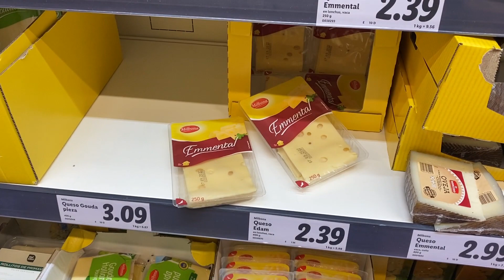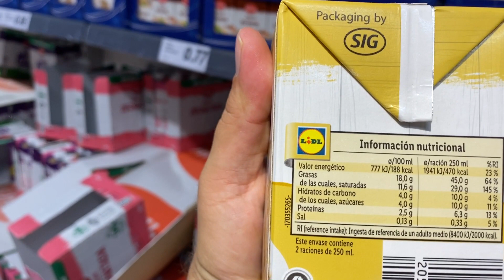Eksplozje w Altei 😮 Co silniejsze? STRACH czy CIEKAWOŚĆ? ... Ceny w HISZPANII #236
Pojechaliśmy do Altei, a tu nagle BUM! BUM! Nieco skonfundowani zaczęliśmy się rozglądać o co chodzi. A tu znowu BUM!... BUM!... Ktoś strzela. Albo coś wybucha. Powinniśmy się bać? Skryć się? Czy ciekawość u nas wzięła górę??? W każdym razie gdy te eksplozje ustały, odkryliśmy piękny i delikatny urok Altei pełnej białych domów, wąskich uliczek i czarnych metalowych okuć. No i ten widok. Miasteczka na szczytach gór są cudowne. Hiszpania ma ich wiele do zaoferowania, ale Altea chyba leży najbliżej naszego kraju. Aby zobaczyć kolejne podobne trzeba udać się aż do Andaluzji. My tego dnia robiliśmy jeszcze zakupy, a ponieważ wiele osób szuka co można kupić i jakie są ceny w sklepach w Hiszpanii podczas wakacji postanowiliśmy spędzić chwilę czasu na pokazaniu popularnych produktów, więc jeśli ktoś potrzebuje takiej informacji to znajdzie ją na końcu naszego vloga.

UWAGA!!! Zmiana dni publikacji VLOGÓW od 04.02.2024. W 2024 będziemy publikować 2x w tyg.
NOWY VLOG: Środa i Niedziela godz. 17:00

Historia naszego kanału:
Na kempingi jeździliśmy od wielu lat. Od kilku lat oglądaliśmy także kanały Kiki Świat, Nasz Karawaning, Jacaki, Kapitan Przyczepa, czy Podróżovanie. Kilka lat temu kupiliśmy przyczepę kempingową. Na początku nagrywaliśmy dla siebie. Jednak podczas epidemii Covid było sporo czasu na zmontowanie materiałów jakie mieliśmy. Tak zaczęła się nasza przygoda z filmami na youtube.